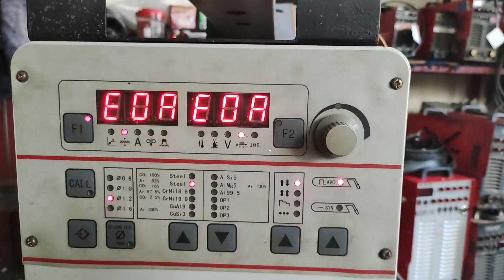MIG/MAG WM-350FA WEIRO sistem pendinginan lemah (part 2)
PT. Surabaya Marine

WM-350FA

Setelah pengecekan selesai, terdeteksi suatu masalah yaitu putaran kipas/fan sangat pelan alias kipas lemah. yang mengakibatkan banyak kejadian fatal seperti IGBT meledah akibat panas yang berlebihan, dari pada itu drive kontrol pun terkena dampak akibat ledakan IGBT.